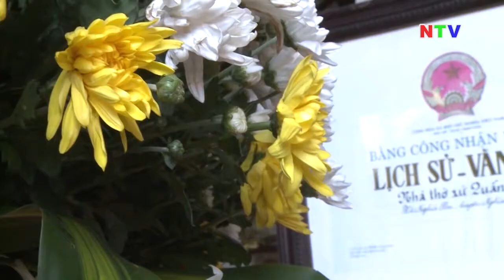Bình yên Quần Liêu